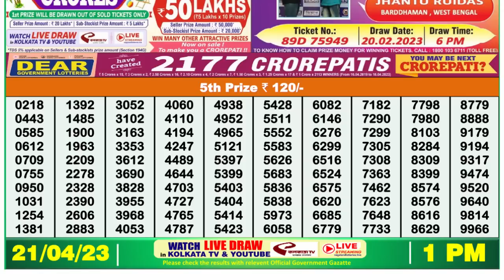🔴 Lottery Sambad Live 01:00pm 21/04/2023 Morning Nagaland State Dear Lottery Result Pdf Download